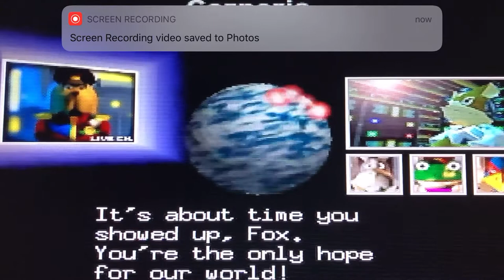Nrs bends its knee to identity politics with mk11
Hi.
In today’s video I will be calling out netherrealm studios bending its knee to woke sjw identity politics with mk11.
We as fans absolutely must call out this toxic behavior.
Do you agree? leave a like please.
Do you disagree? then be sure to call me a monkeys uncle.